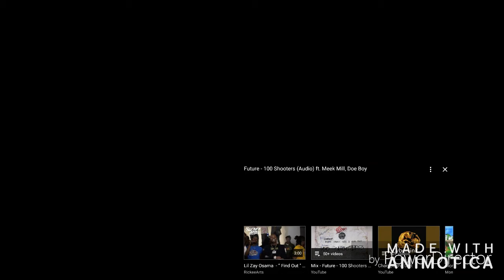Future Feat. Meek Mill & Doe Boy (Video Reaction)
Presented By YouthOfGoods Record Label